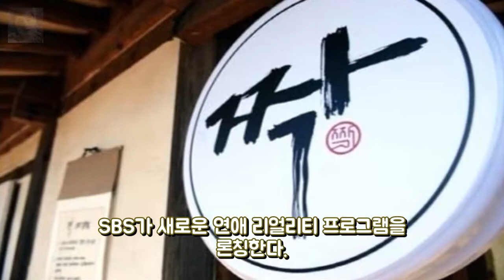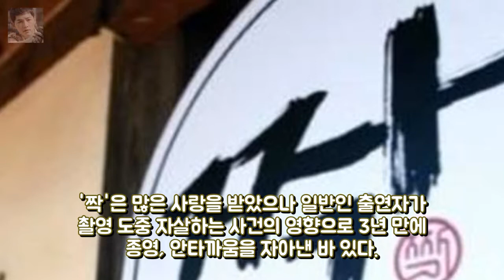SBS 새 연애 리얼리티 론칭..짝 엔터테인먼트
한국인 무더기 미국 입국거부 사태 원인은  댓글 스크랩 세관국 엔터테인먼트: